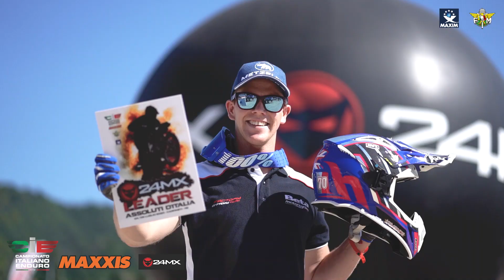DAY2 - 1^-2^ prova Assoluti d'Italia/Coppa Italia Enduro Maxxis 2020 - Carpineti (RE) 05.07